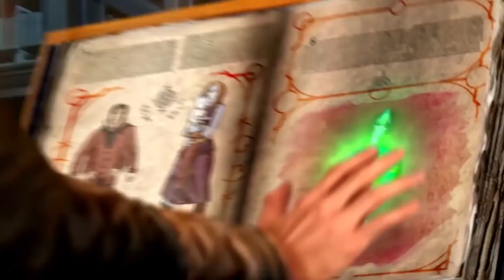Secret City - London Calling